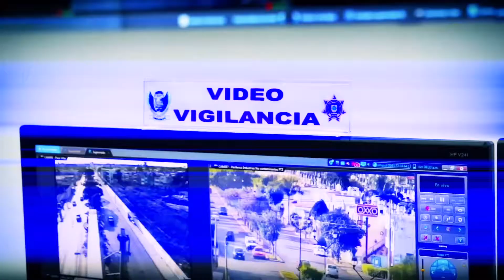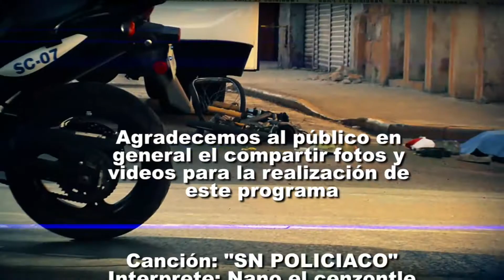SN POLICIACO 5 SEPTIEMBRE BLOQUE 4